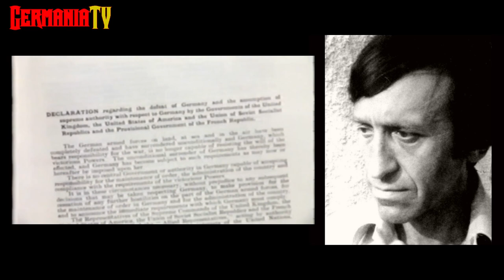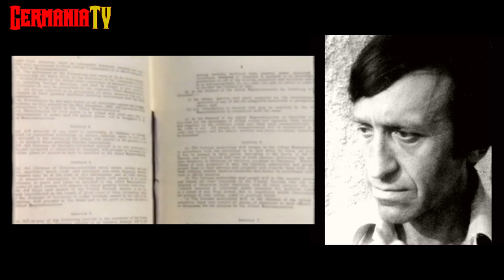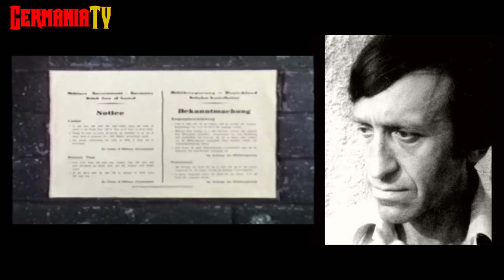Hellmut Diwald Interview "Deutschland - kein Wintermärchen" 18. November 1978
Diwald: [In der BRD] "Hier sind die Probleme am schwierigsten. Denn die Bundesrepublikaner haben zum großen Teil in der Phase der Reeducation, der Umerziehung, ein gebrochenes und in seinem Gehalt moralisch abqualifizierendes Verhältnis zur deutschen Geschichte erhalten"